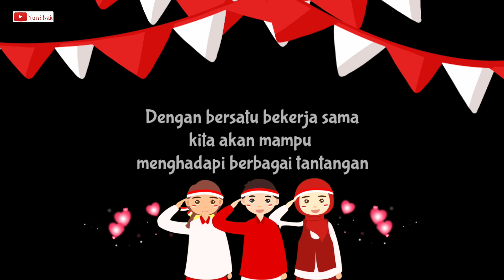Ucapan Selamat HUT RI ke-78 17 Agustus 2023 Full Instrumen Karaoke Lagu Hari Merdeka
Cipt : H. Mutahar